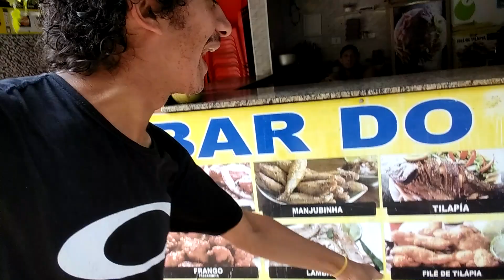BAR DO PEIXE REPRESA BILLINGS